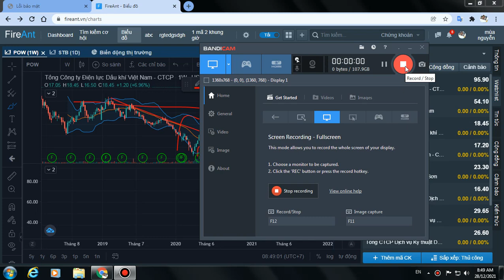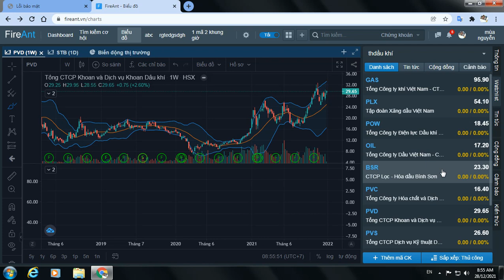phân tích cổ phiếu gas.plx pow. hưởng lợi sắp tới từ giá dầu tăng.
mỗi khi giá dầu tăng tới đỉnh điểm là chúng ta nên nghỉ ngơi.đi chơi ,rồi quay về.